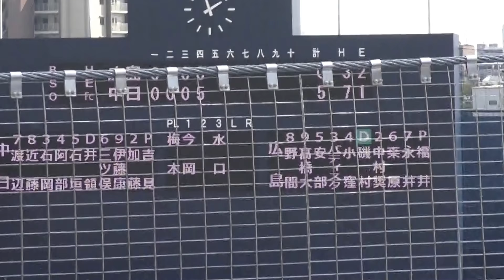【二軍】 ファーストを守るバティスタの連続エラー＆拙守から福井炎上 ドクターイエローは中日側に微笑んだ 2018年03月18日 ウエスタンリーグ中日 - 広島 ２回戦 4回裏